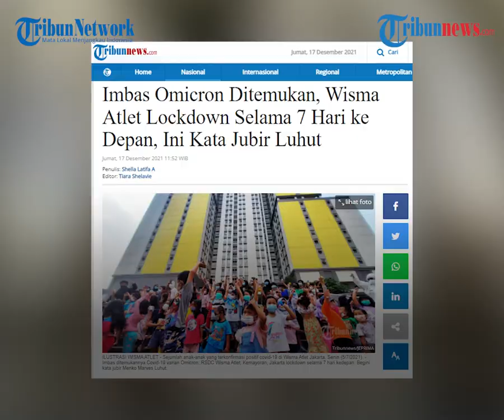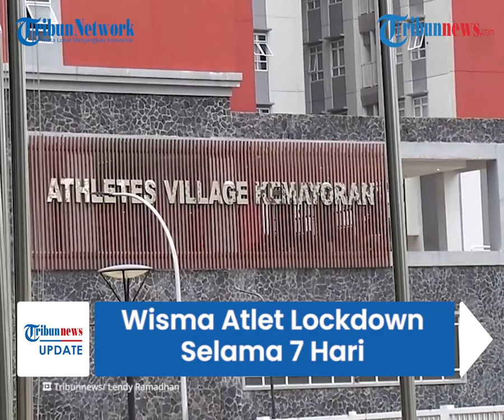Imbas Masuknya Omicron, RSDC Wisma Atlet Lockdown selama 7 Hari, Pasien Sembuh Belum Boleh Pulang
TRIBUN-VIDEO.COM - Menyusul ditemukannya varian Omicron pada petugas kebersihan, RSDC Wisma Atlet Kemayoran memberlakukan lockdown.

Imbas lockdown ini, pasien sembuh mengalami penundaan kepulangan.

Selama lockdown, manajemen melakukan upaya tracing kepada seluruh penghuni Wisma Atlet Kemayoran untuk mendeteksi Omicron.